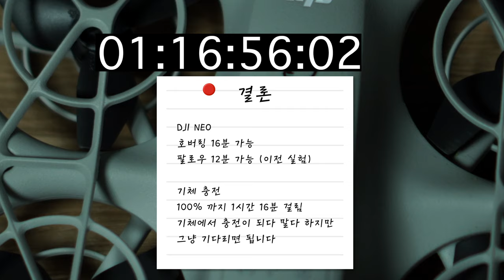DJI NEO 단품 구매 괜찮을까요? 그래서 실험해 봤어요 dji 네오 주제곡도 만들었어요 ㅋ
2차 편집 또는 퍼나르기 또는 링크 악의적이지만 않다면 다 괜찮습니다

대표 회원 혜택
1. 회원 전용 영상
2. 바라던회원 카카오톡 회원 톡방
3. 매월 넷째주 토요일 교육 목적의 회원 모임
4. 매월 둘째주 토요일 바라던구독자 모임에 1박2일 모임